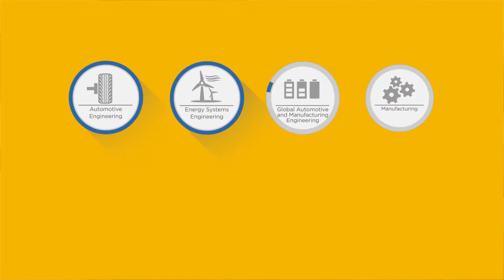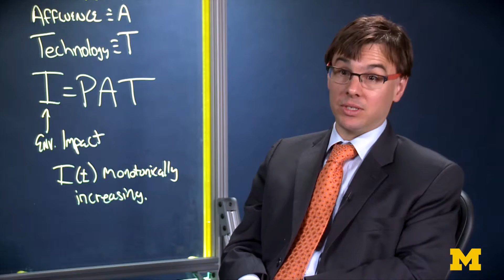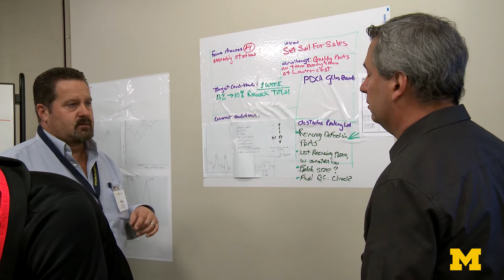WHO is ISD?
Integrative Systems + Design (ISD) is dedicated to educating leaders who can think transformatively and create lasting value in the workplace and society.
ISD offers a broad array of interdisciplinary technical graduate degrees, professional certificates, short courses, and custom programs that are taught by outstanding faculty from across campus along with professors of practice and experts from industry.
Courses and programs are delivered on Michigan's campus, online, at work locations around the world, or in a combination of delivery modes.